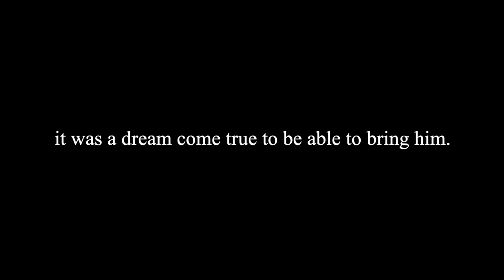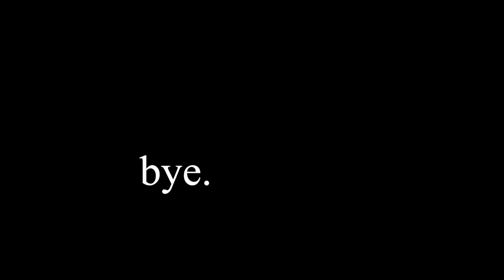fashion week with my dad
bringing my dad to a louis vuitton show was so cool for me, it was like all of my worlds were colliding. there was something very magical about it for me. being in such an intimidating place with someone who comforts me allowed me to see the experience in a whole new light. very very grateful :,)

i love you. thank you for your constant support. my level of gratitude is impossible to even explain.

thumbnail image taken by @jeffthibodeauco on instagram